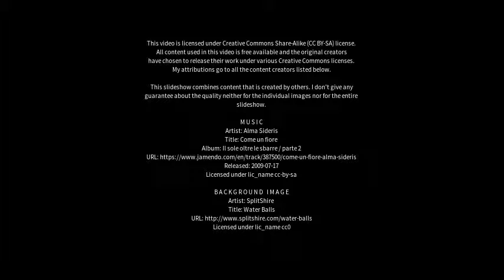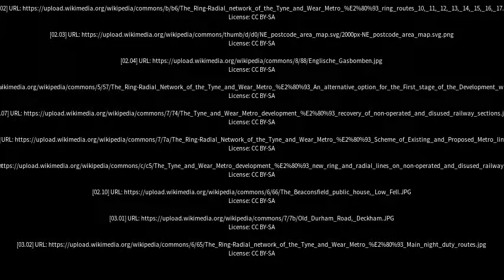Best places to visit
Best places to visit - Rowlands Gill (United Kingdom) Best places to visit - Slideshows from all over the world - City trips, nature pictures, etc.